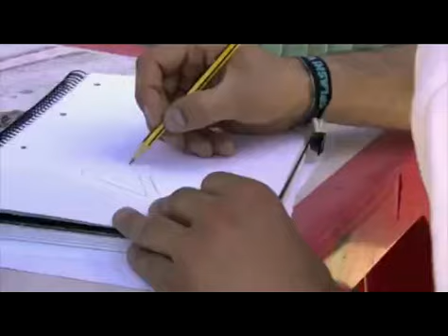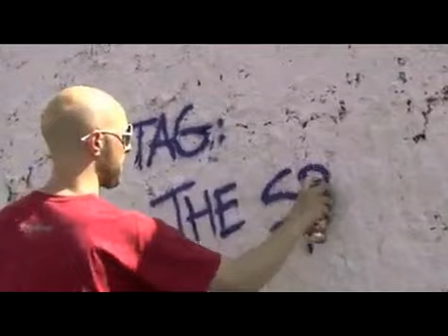graffiti team molotow italia